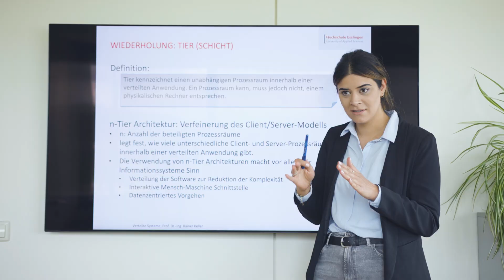Imagefilm Studiengang Wirtschaftsinformatik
Du suchst einen praxisnahen Studiengang, der dir richtig coole berufliche Perspektiven bietet? Dann ist der Studiengang Wirtschaftsinformatik an der Hochschule Esslingen genau das Richtige für dich!

In diesem Video erfährst du, was dich dabei erwartet und was dir der Studiengang bietet.

Studium in den Bereichen Technik, Wirtschaft und Soziales - Rund 6300 Studierende - 45 Bachelor- und Masterstudiengänge - Exzellente Lehre kombiniert mit einem hohen Praxisanteil - Angewandte Forschung - Vertreten in zahlreichen Rankings unter den besten Hochschulen in Deutschland